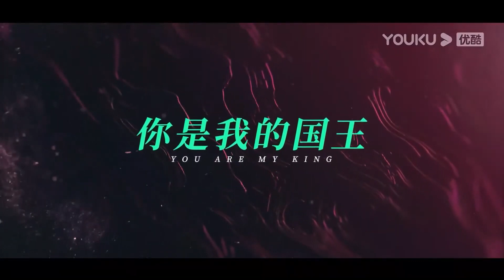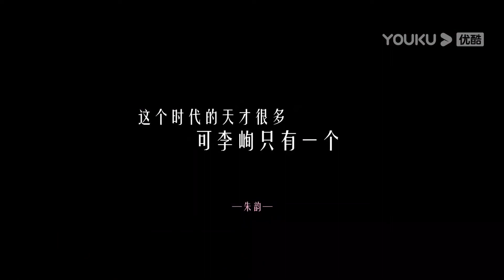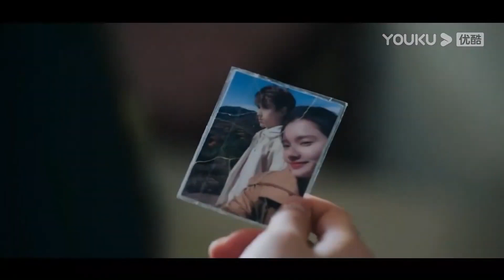最新预告合集！天才少女主动告白，霸道学霸激吻扑倒，把她变成自己的女人！【点燃我，温暖你（打火机与公主裙） Lighter&Princess】